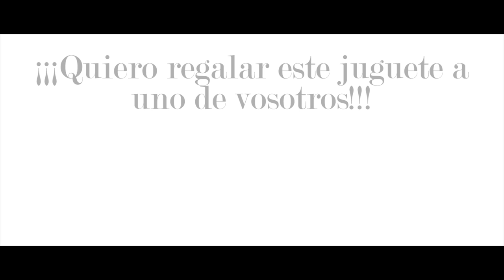Fotografía creativa con objetos accesibles + Sorteo en Twitter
En el vídeo de hoy hablaremos sobre cómo hacer fotos diferentes y creativas con objetos accesibles para todo el mundo. Desde un simple plástico hasta un diamante decorativo de cristal puedes modificar la luz de forma inesperada.

Al comprar el "diamante" decidí comprar 2 y regalar uno de ellos a una persona totalmente aleatoria.

Todo lo que tienes que hacer es publicar un Tweet con las siguientes reglas:

Seguir a @FotoEscalera en Twitter
Incluir el hashtag

Ejemplo de Tweet:

"Para ser FotografoCreativo no necesitas mucho!

Con esto entras en el sorteo y el día 1 de Marzo a las 22:00 en el DirectoAV - 006 anunciaremos el ganador.
EL SORTEO ES INTERNACIONAL

EL SORTEO YA HA ACABADO, EL GANADOR ES @MrGURUTXE

Gracias por la ayuda de Stefano Rosso